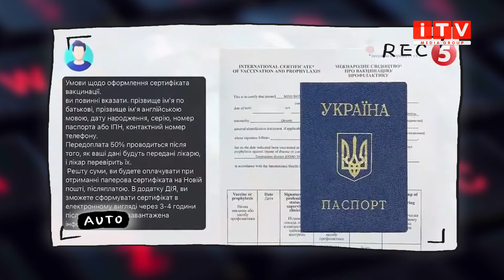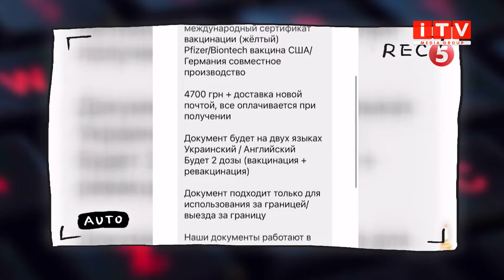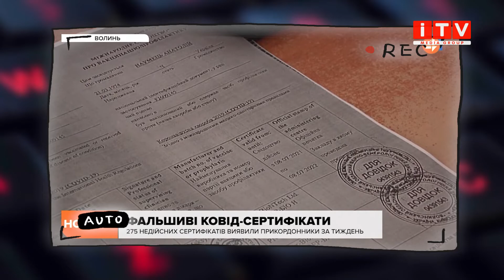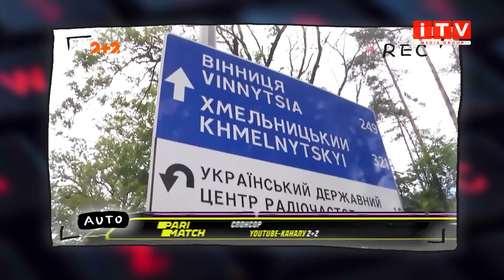Суб'єктивно: фальшиві ковід-сертифікати та нові правила ПДР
Цього разу ми поговоримо про те, скільки на чорному ринку коштують фальшиві ковід-сертифікати,  чи можна з ними перетнути кордон і яке покарання підготували наші урядовці для тих, хто купує, розповсюджує, виготовляє ці підроблені ковідні документи?

А ще розберемося, які нові знаки та розмітки з’являться на українських дорогах? До чого готуватися автомобілістам, велосипедистам та пішоходам?